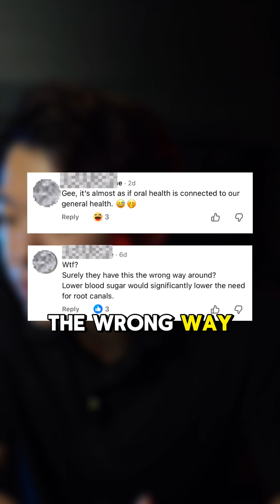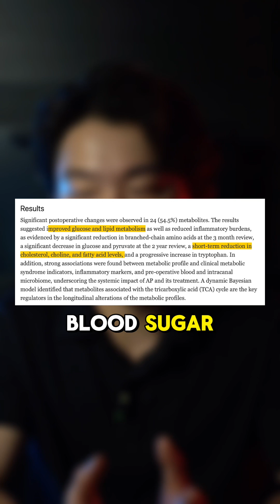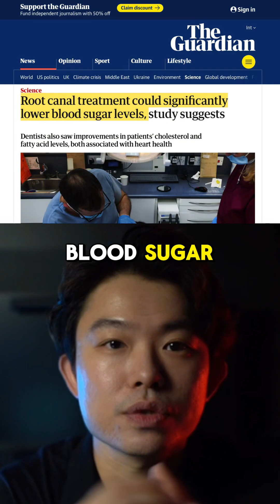Misconception corrected: Oral health is linked to general health.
Oral health can be linked to general health, purely because teeth and gums are part of our body. Any infection in the mouth can lead to systemic inflammation, and cause diabetes or heart disease.